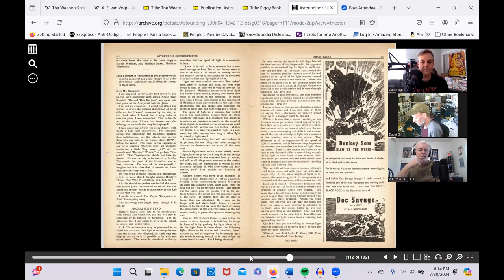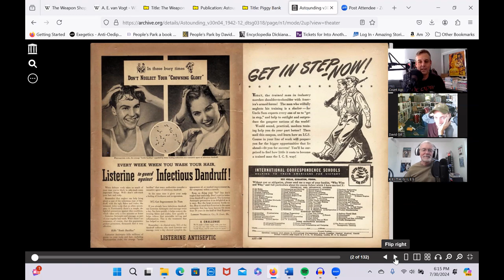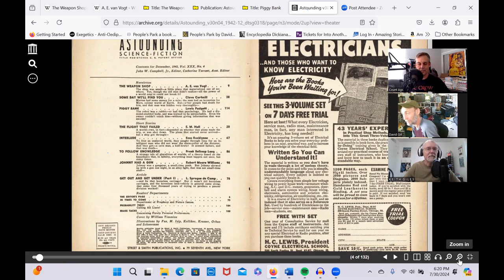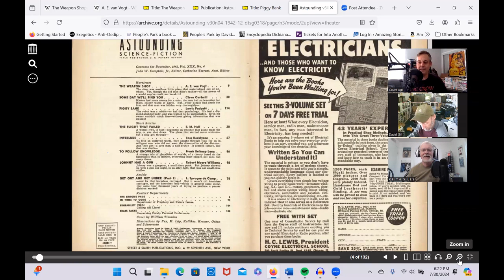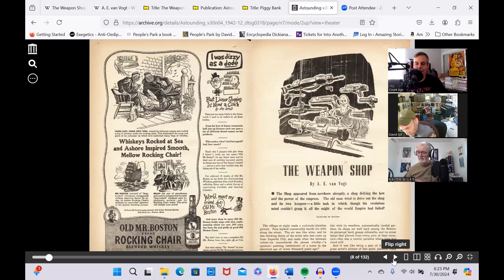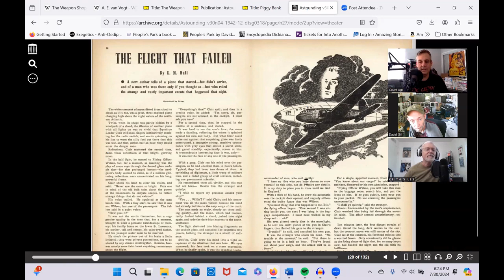PFDW 152 * SF Hall of Fame #7 The Weapons Shop by AE Van Vogt W/ David Gill & Keith Giles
In 1970 Avon Books published a landmark anthology “Science Fiction Hall of Fame” featuring 16 classic short stories that represent landmark tales of the genre. The stories were voted on by the members of the new (at the time in the late 60s) organization Science Fiction Writers of America. In this series, I will be joined by a panel of different guests to break down these stories and talk about the authors in the book.

In this episode, I am joined by two experts on Philip K Dick. Wait a second I thought this episode was about AE Van Vogt. It is.. but the Canadian Golden Age author was a massive influence on PKD, so I was interested in introducing two Dickheads to Van Vogt. So joining me is the Total Dickhead blogger – Professor David Gill and author/publisher/editor Keith Giles of Quior Books.

The story we are covering is the 1942 classic “The Weapons Shop” by AE Van Vogt.  This story appeared in the December 1942 issue of Astounding…

•You can find my books here: